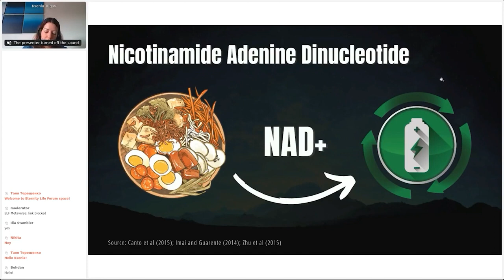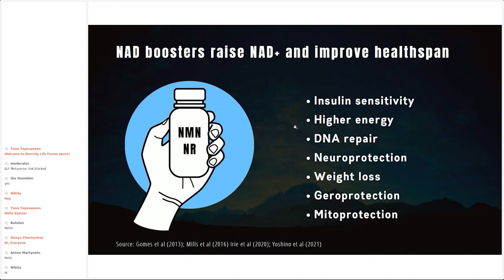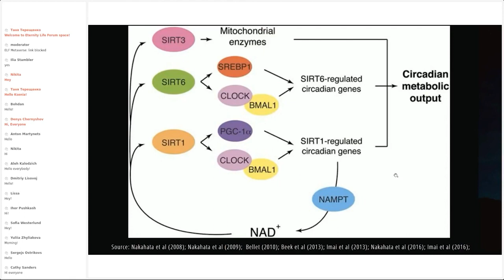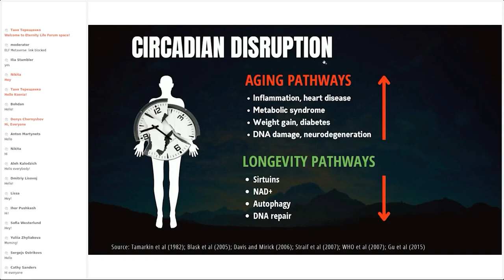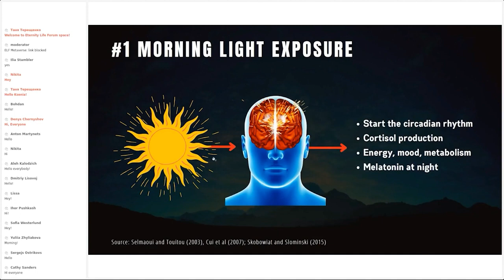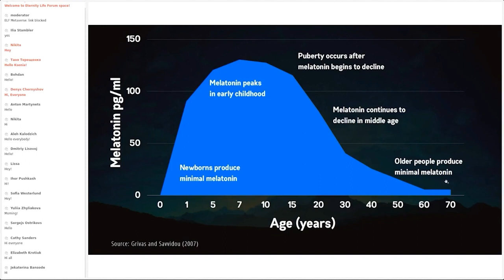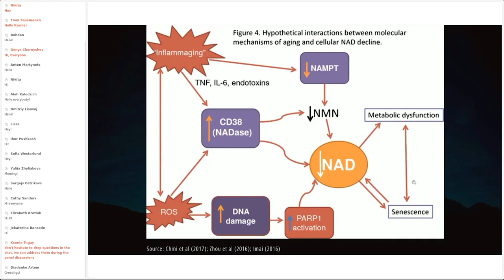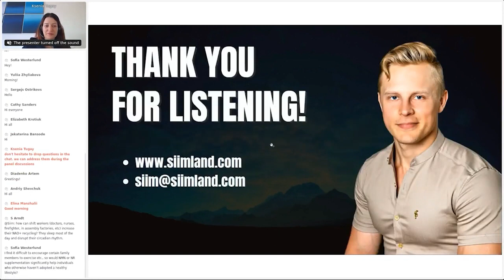Siim Land: How to Turn on your Body's Longevity Pathways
Siim Land is a best-selling author, public speaker, and consultant from Estonia. By education, he is an anthropologist. He specializes in biohacking, health, active lifestyle and longevity. In this appearance he talks about NAD, circadian rhythms, healthy sleep and answers the question: is there any benefit from physical exercises?